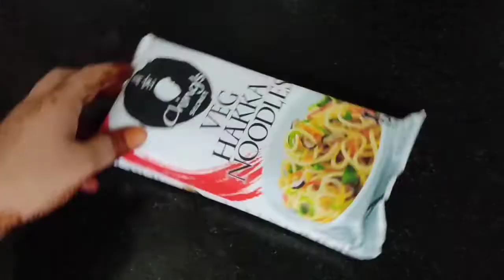Chicken Noodles Recipe | Chicken Hakka Noodles....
Hello everyone welcome to my channel today I am going to share how to make chicken hakka noodles.If you like this video don't forget to like, share and subscribe to my channel.